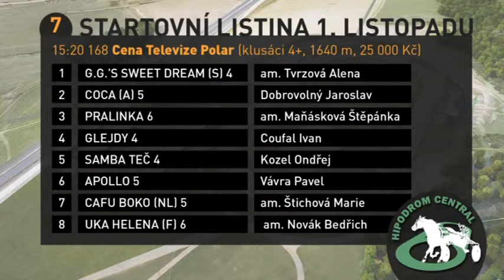7. Cena televize POLAR | 1.10.2014 15:20